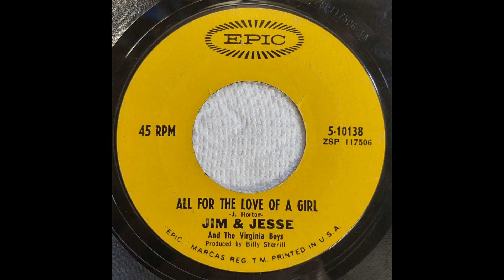J. Horton-'All For The Love of a Girl'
Jim & Jesse and The Virginia Boys
Epic, 1959